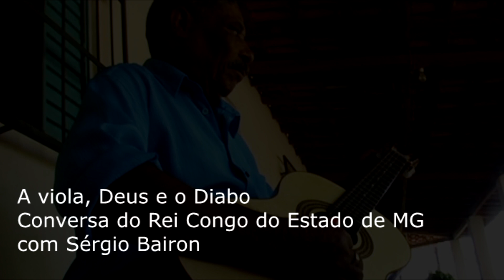A Viola, Deus e o Diabo - Conversas com o Rei Congo do Estado de MG - Sérgio Bairon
José Geraldo Alves (Zé da Ernestina)  foi o Rei Congo do Estado de Minas Gerais. Neste pequeno vídeo apresento uma breve escuta da sua versão de grande violeiro do Sertão.
A gravação esteava inserida no contexto da Pesquisa Coroação de Reis Congo, desenvolvida em parceria com meu amigo e parceiro, o antropólogo português José da Silva Ribeiro.